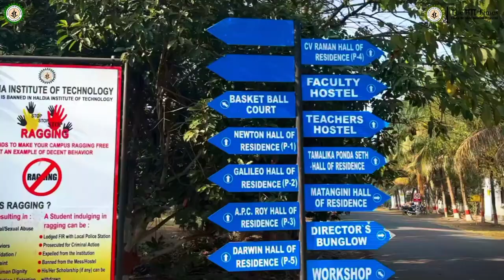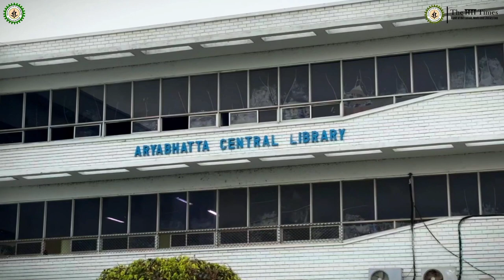Haldia Institute of Technology | Official Tour | The HIT Times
Witness a glimpse of the glory of the Haldia Institute of Technology!

Let us take a moment to appreciate the magnanimity of the oldest and the first self-financed private engineering college in West Bengal, Haldia Institute of Technology.
Established in the year 1996, our college has evolved from a sapling to an empire housing cutting-edge technical labs and an up-to-date education system.

Keep an eye on our YouTube page for more such videos !!

ABOUT US -
The HIT Times is the Official Tabloid and Print Media of Haldia Institute of Technology, bringing to you every envisioned moment of college life to capture and live through memorably.

ALTERNATE TITLES-
haldia institute of technology campus
haldia institute of technology College review
colleges in haldia
fresher's in haldia institute of technology
hit college life
fresher's in haldia
ranichak hostel
hostel review of haldia institute of technology
haldia college review

Tags-